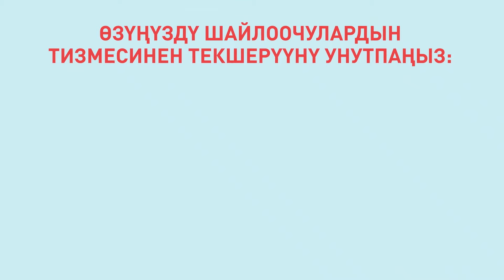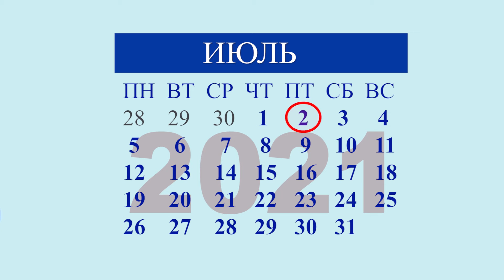Озунузду шайлоочулардын тизмесинен текшерууну унутпаныз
2021-жылдын 17-июнунан 21-июнуна чейин Бишкек, Ош жана Токмок шаарларында атайын микроавтобустар кыргызстандыктардын биометрикалык маалыматтарын кайрадан кабыл ала башташат. Ошол эле жерде жарандар жашаган жери боюнча каттоого турса жана паспортту алмаштырса болот.
Мобилдуу автобустардын графигин КР БШКнын расмий сайтынан корсонуз болот.